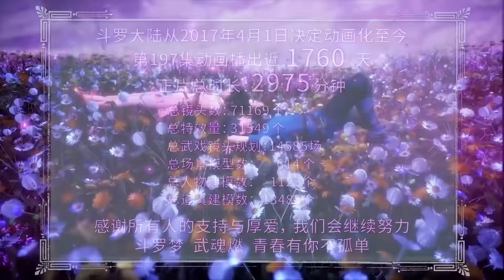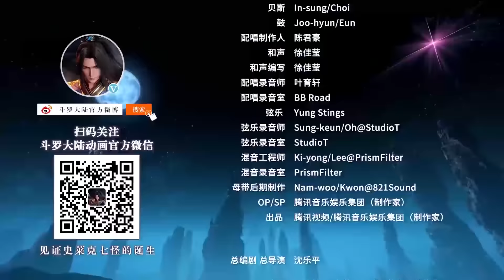波赛西紧盯唐三竟是因为他的曾祖父？杀招频出，只用一指就差点碾碎唐三。【斗罗大陆 Soul Land】抢先看